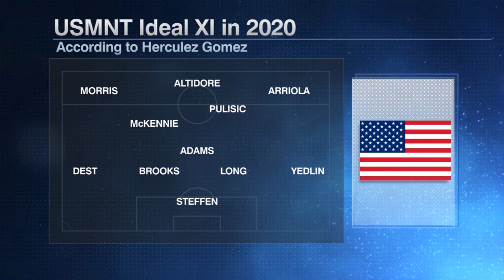Gio Reyna on the rise at Dortmund: Should he already be starting for the USMNT? | ESPN FC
Giovanni Reyna made history in Borussia Dortmund’s 2-1 win vs. PSG in the UEFA Champions League, and it wasn’t just by being involved in Erling Haaland’s latest moment of magic. After Reyna became the youngest American to ever play in the Champions League (17 years, 97 days), ESPN FC’s Sebastian Salazar, Alejandro Moreno and Herculez Gomez discuss his potential for the Bundesliga giants and debate whether Paul Arriola’s ACL injury gives him an immediate path into the USMNT starting XI.